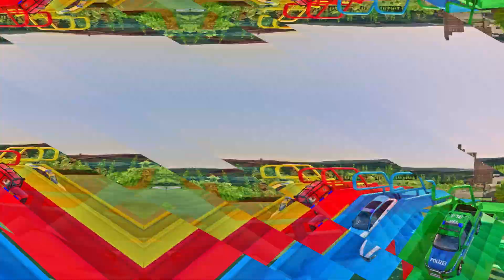🚨AMBULANCE & POLICE CARS! BMW, MERCEDES, VW, RANGE ROVER TRANSPORTING with FUNNY MAN TRUCKS! FS22